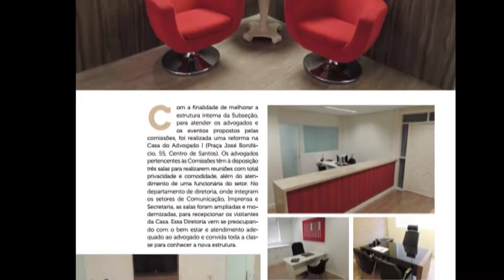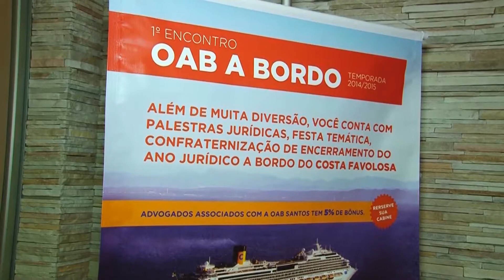Baile do Advogado OAB Santos - Parte 2